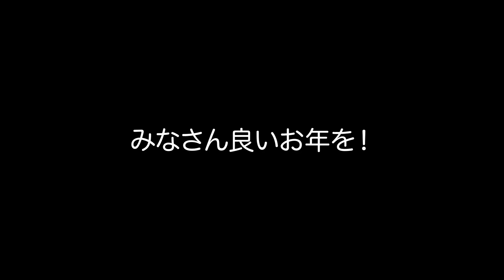【声真似】2023年人気アニメキャラクター声真似メドレーやってみた【鬼滅の刃】【推しの子】【地獄楽】【葬送のフリーレン】【原神】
年末ということで「2023年大人気だったアニメキャラクターの声真似メドレー」をやってみたよ！
おまけも作ってみたから聞いてみてね！

みんなただいま～わいみⓒです！
毎週水曜、金曜日の夜19～21時に動画投稿したりしなかったり。

🌸質問お待ちしてます。